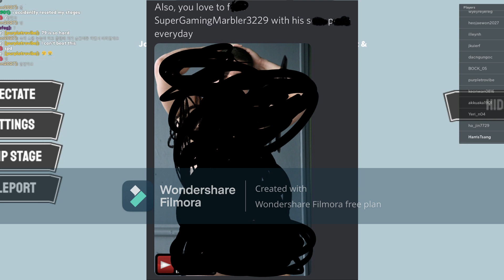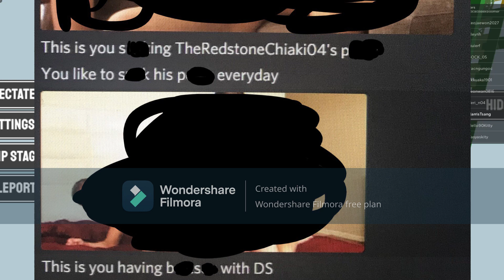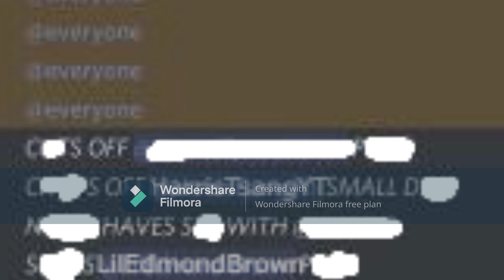Devin The Youtuber Is Over...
He needs to be done now. for real. It would be crazy to seeing him roam around the internet.